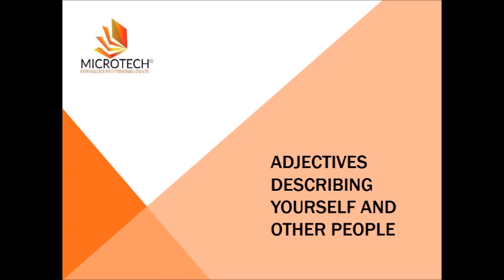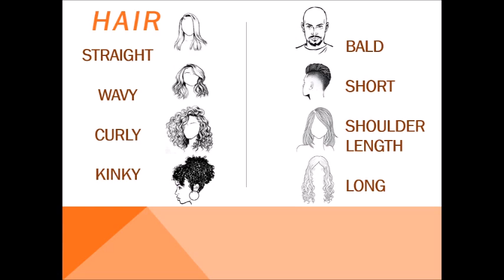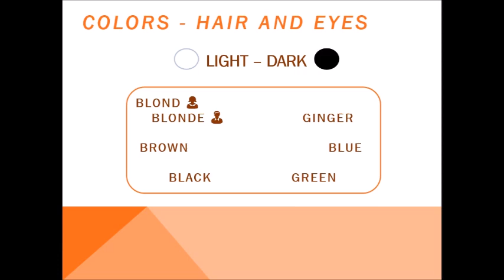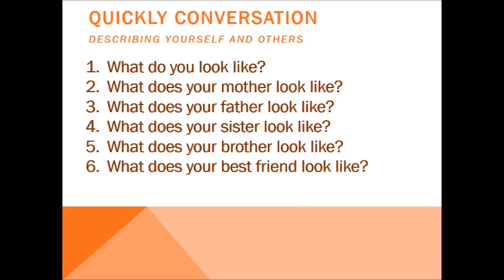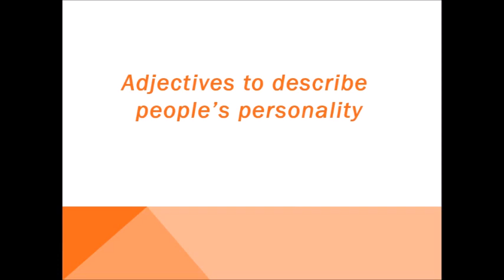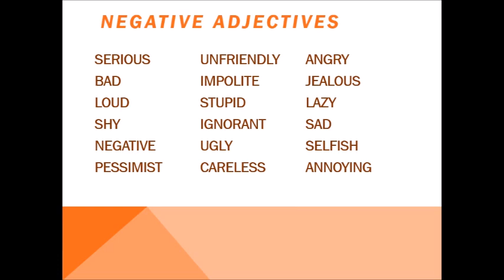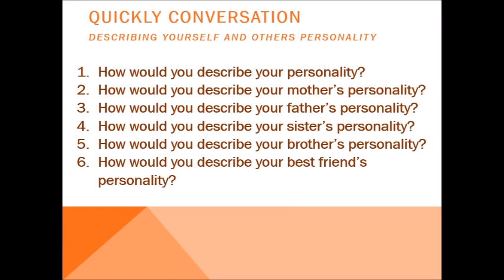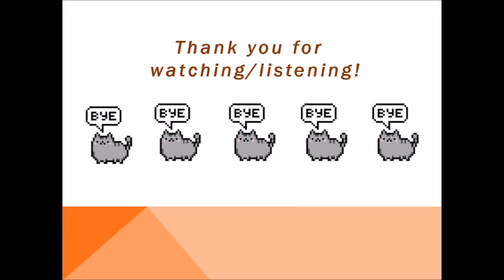7TH CLASS ADJECTIVES, DESCRIBING YOURSELF AND OTHERS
Hello guys, hope everyone is okay. Welcome back to Microtech's Youtube channel!
Be safe, stay home with your family and wash your hands. See you soon!! Bye ✌🏻